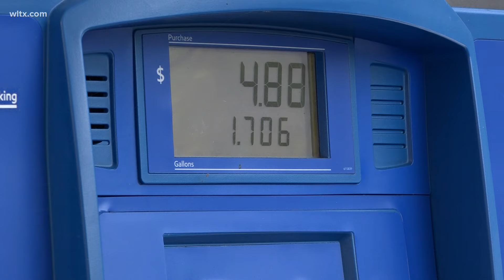Trouble brewing: Supply chain issues could be harder with port workers on strike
Hurricane Helene and a strike of dock workers could make it harder to get goods in the area.